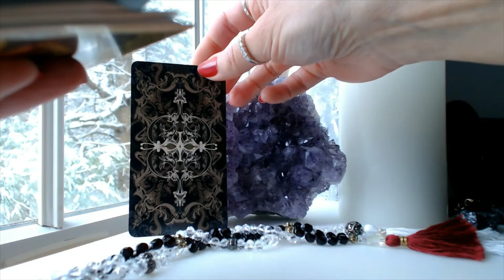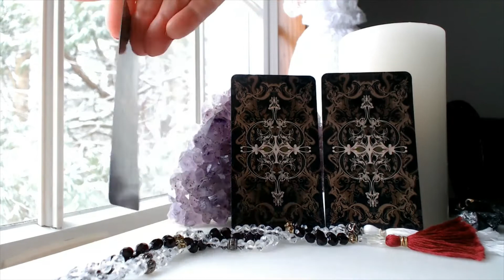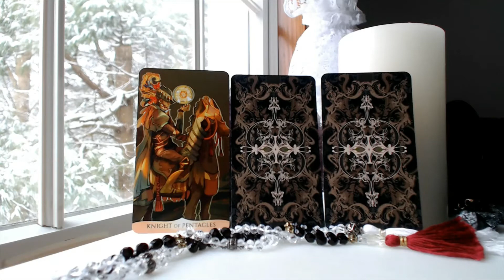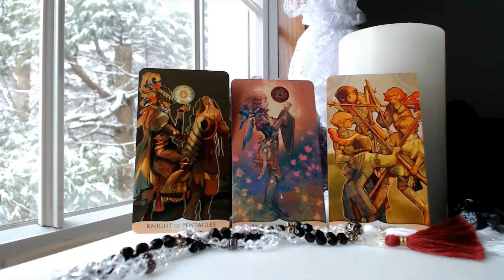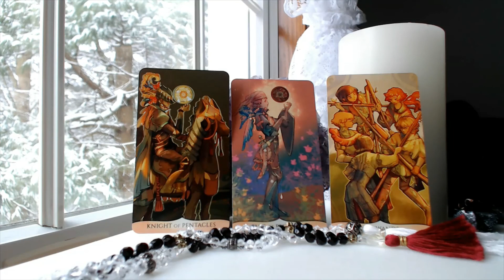CAPRICORN March 2021 Tarot & Oracle Card Reading DON'T GET DRAGGED INTO THE DRAMA EOM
Traceyhd gives the March 2021 monthly intuitive tarot astrology love horoscope for CAPRICORN. She is using the Traditional Manga Tarot. What should we expect? Watch & find out.